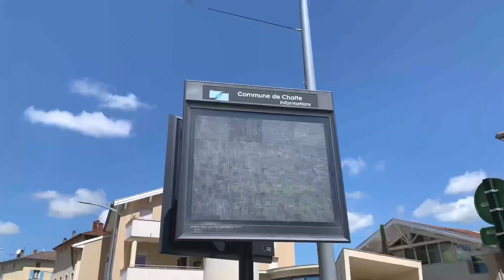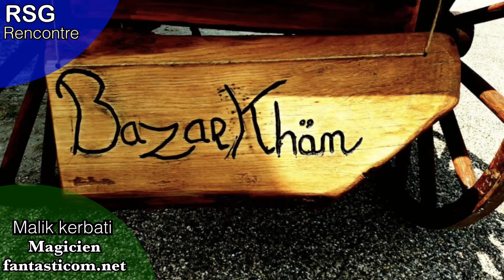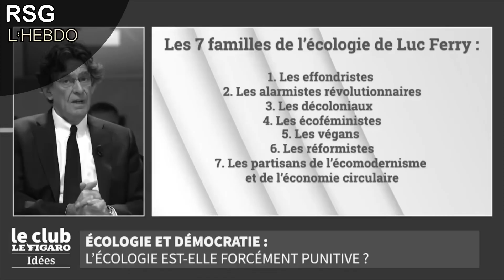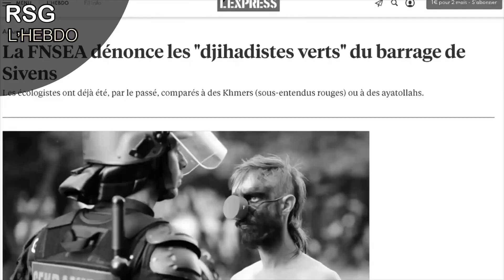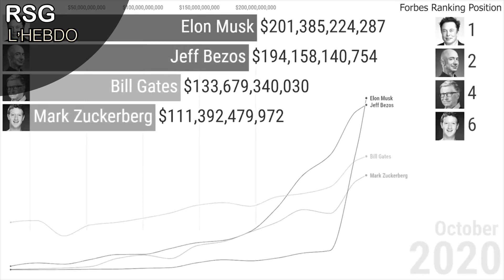L'Hebdo du 7 Juillet- #23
Retour de l'actu 100% locale avec notre nouvel hebdo ! 💥

1´38⏱️
🎓💼 Anaïs Arribert, bientôt diplômée en septembre, sera disponible pour apporter son soutien précieux dans le domaine de l'aide à la personne 👩‍⚕️💕.

9’44⏱️
🐝🍯 Découvrez ADAV, l'association 🏡🍷 des apiculteurs amateurs de Vinay! ce samedi 8 juillet atelier passionnant d'extraction de miel 🌼🍯.

17’19⏱️
🎉👔 Découvrez Malik, professionnel de l'événementiel originaire de St Marcellin, 🌟🏢.

23’04⏱️
🌙🧠 Faites la connaissance de Sabine, hypnothérapeute à St Marcellin, qui explore également les profondeurs des constellations familiales pour vous accompagner vers la guérison et l'épanouissement 🌳🌌.

28’49⏱️
La météo avec Thomas

29’27⏱️
🎬📺 Découvrez la passionnante chronique ciné de Esteban, qui vous plonge dans l'univers magique du septième art à travers des critiques et des recommandations captivantes 🍿🎥.

32’32⏱️
🎵🌍 Découvrez le dernier clip engagé de l’1nconsolable Rappeur, qui met en lumière les enjeux écologiques avec son titre percutant "Eco-Terroriste" 🌱💣.